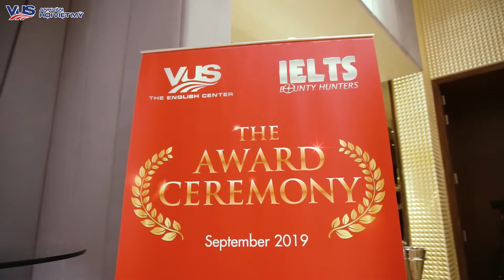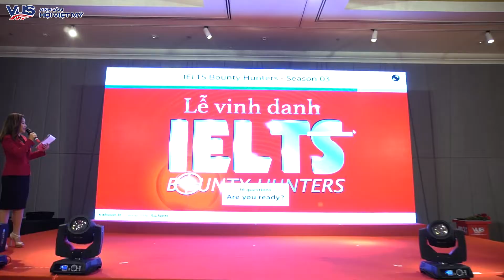GALA IELTS BOUNTY HUNTERS - SEASON 3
GALA IELTS BOUNTY HUNTERS: 👨‍👩‍👧‍👦 GIA ĐÌNH MÌNH CÓ MẤY KHI NGỒI CHIA SẺ CÙNG NHAU? 💟

Khá thường, đôi khi, thi thoảng, vào dịp đặc biệt hay chưa bao giờ⁉ Có một điều dễ nhận thấy là cha mẹ và con cái thường không mấy dễ bày tỏ những suy nghĩ và tình cảm dành cho nhau.

❤ Vì lẽ đó, VUS đã mang đến những giá trị gia đình vào đêm tiệc vinh danh Gala IELTS Bounty Hunters mùa 3. Bên cạnh những phút giây đầy tự hào, còn có những khoảnh khắc lắng đọng đầy cảm xúc của gia đình. 🌹 Những nhánh hồng được các cao thủ IELTS trao đến tay mẹ cha trong đêm gala là biểu trưng cho lời tri ân sinh thành dung dị và thuần khiết nhất.

Hãy cùng VUS xem lại những giây phút thật đẹp, thật ý nghĩa được ghi lại trong đêm Gala vừa qua nhé! 🌸

⭐ IELTS Bounty Hunters của VUS là một trong những lợi ích hấp dẫn dành cho các học viên của chương trình Luyện thi chứng chỉ IELTS. Với thể lệ đơn giản, chỉ cần các bạn trẻ là học viên và đăng ký thi IELTS tại VUS sở hữu thành tích IELTS từ 7.0 trở lên là có thể giành được giải thưởng giá trị. Điểm số càng cao phần thưởng càng lớn.

TIN HOT 🔥🔥🔥 IELTS Bounty Hunters mùa 4 đã rục rịch khởi động. Những bạn học viên có điểm thi IELTS từ 07/09/2019 đến 14/12/2019 👉 hãy nhanh tay đăng ký tham gia tại Phòng Tuyển sinh của cơ sở đang học nhé! Đừng chần chờ bắt ngay cơ hội trở thành những cao thủ IELTS mới và nhận thưởng hấp dẫn!